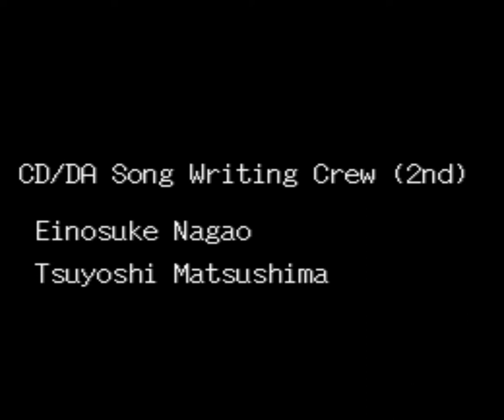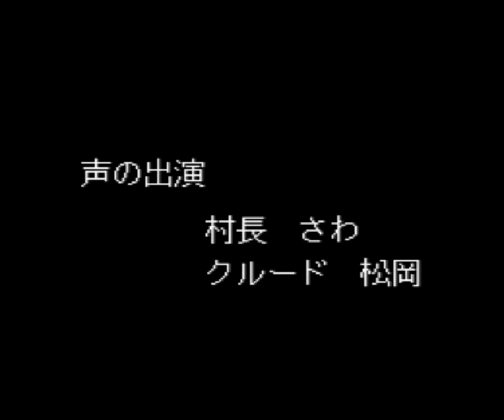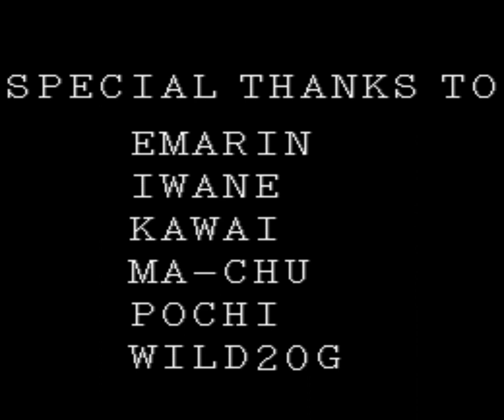Sylphia (シルフィア) ALL Clear - PC Engine CD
Title: Sylphia
Developer: Compile
Publisher: Tonkin House
Platform: mednafen
Console: PC Engine CD
Year: 1993